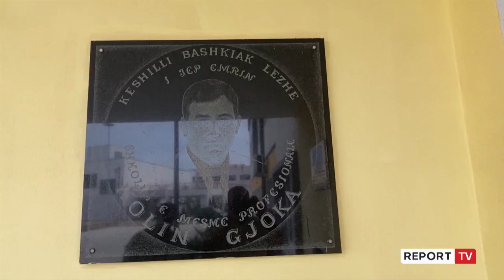‘Punë e shpejtë’, të rinjtë zgjedhin shkollën profesionale në Lezhë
Interesi i të rinjve për arsimin e mesëm profesional po vjen në rritje. Të shumtë janë nxënësit që po regjistrohen në shkollën "Kolin Gjoka" në Lezhë.

Të rinjtë e shohin arsimin profesional si një zgjedhje pasi t ofron punësim të shpejtë.